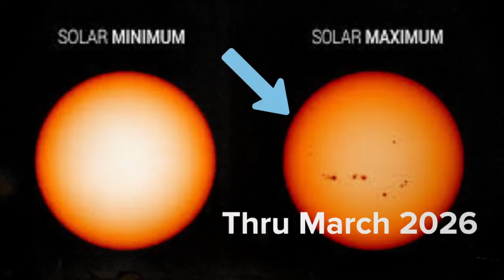Northern Lights may be seen in Western New York for years to come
The sun is in its stormy cycle through early 2026, and it's sparking activity leading to the Aurora Borealis, offering WNY more viewing opportunities